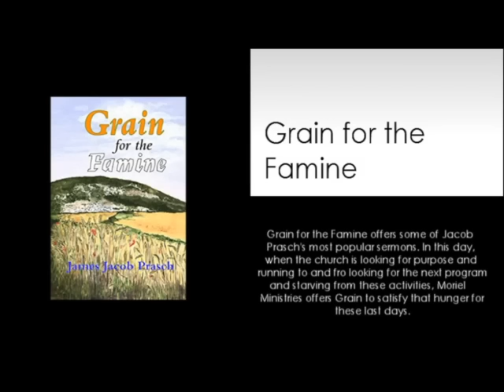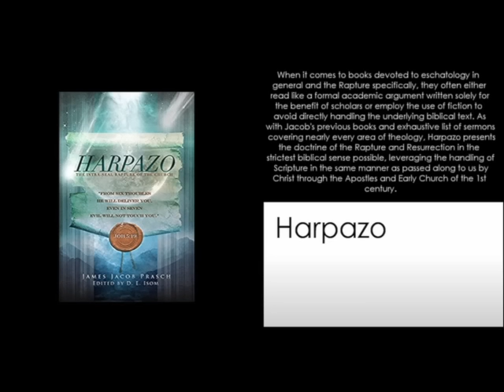HOLLYWOOD , POLITICS AND A LITTLE TRUMP-COMMENTARY BY-JAMES JACOB PRASCH-LIVE FROM ENGLAND